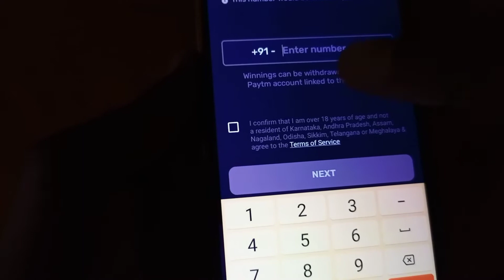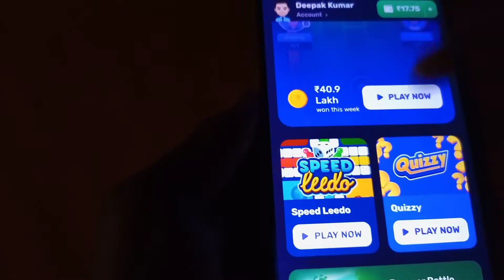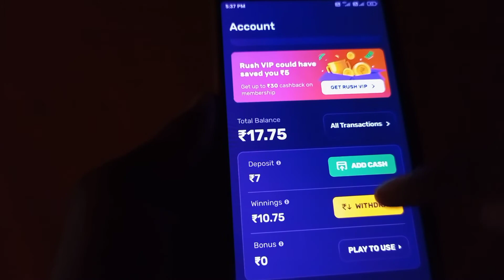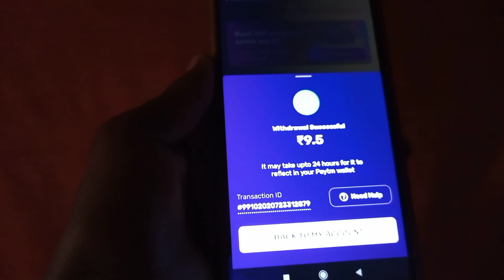2021 best earning app || छोटे छोटे गेम खेलो और कमाओ Paytm cash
गेम खेलकर कमाओ Paytm cash